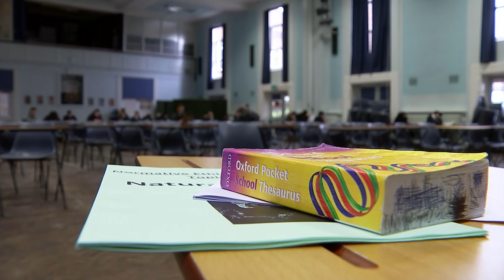Coronavirus: London and South East England's Covid levels rising | 5 News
► There is growing concern over the spread of coronavirus in the South East of England.

The Health Secretary has announced a targeted approach to tackling the rising numbers of cases, with mobile testing units being rolled out for secondary school children in the worst affected areas.